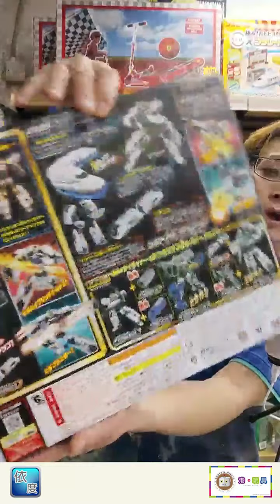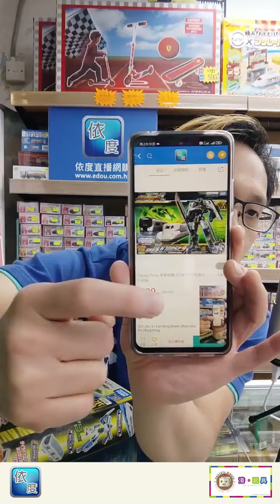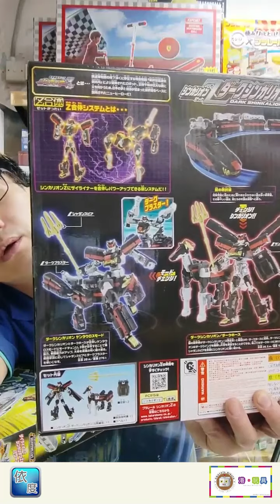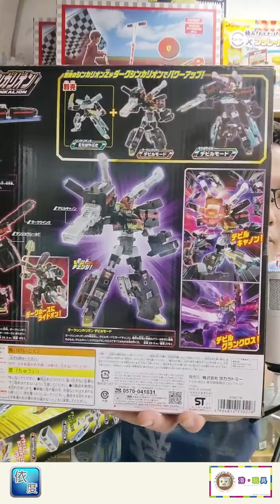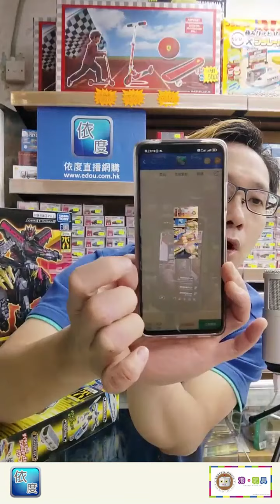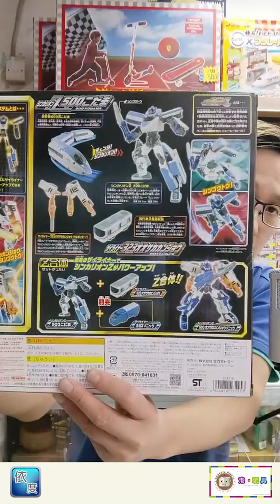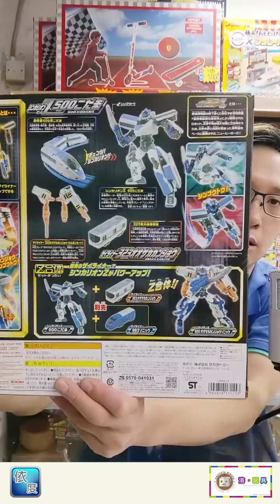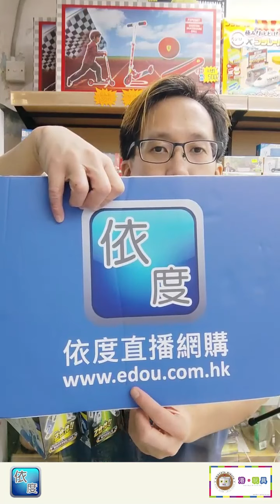《港．玩具》新幹線戰士（9月16日）直播重溫（廣東話）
❇️ 產品名稱：新幹線戰士Z N700S 飛驒號
   產品資料：
   Shinkalion Z N700S：
   - 3節車廂規格，從新幹線變身機器人！

   Zyliner HC85：
   - 2節車廂規格，從傳統路線轉變為雙臂和雙腿的武器模式！

   - 不包括軌道和電動汽車。
   - 生產商 : TAKARA TOMY
   - 品牌: プラレール
   - 尺寸(cm)：W420×H290×D60mm
   - 適用年齡：3歲以上
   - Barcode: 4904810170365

❇️ 產品名稱：新幹線戰士 Z Dark Shinkalion
   產品資料：
   Shinkalion Z Dark Shinkalion（5節車廂）x 1
   - 武器 x 2 ・ 標籤 x 1 ・ 說明書 x 1

   - 除設置內容外，不包括在內。
   - 生產商 : TAKARA TOMY
   - 品牌: プラレール
   - 尺寸(cm)：W420×H290×D60mm
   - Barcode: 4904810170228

❇️ 產品名稱：新幹線戰士Z 500 大阪環狀線
   產品資料：
   - 生產商 : TAKARA TOMY
   - 品牌: プラレール
   - 尺寸(cm)：W420×H290×D60mm
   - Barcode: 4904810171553